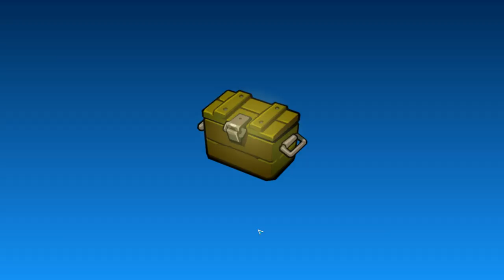Bombastic Brothers #4 ТРЭШ В БУНКЕРЕ 😱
Bombastic Brothers – Run & Gun - это захватывающий платформер, в котором ты будешь крушить пришельцев! Выбирай героя и оружие, улучшай космический корабль и сражайся с эпическими боссами! Защищай свою любимую планету от инопланетных захватчиков!

Особенности:
- Забавные персонажи;
- Увлекательный сюжет;
- Огромный космический корабль;
- Мировая PVP арена.